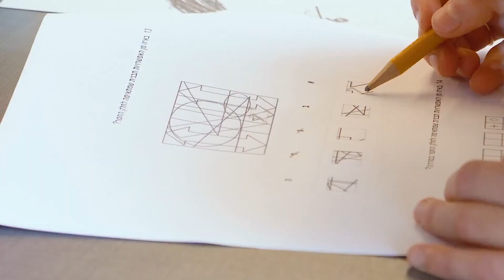ข้าราชการ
PSB-101 unit1 clip1